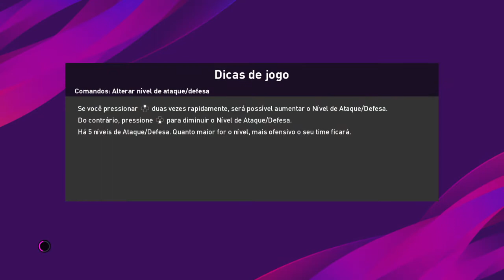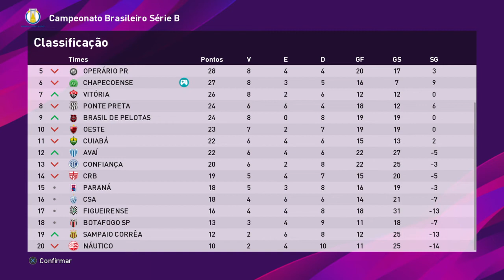PES 2020 - 18 Vitoria x Chape - Brasileirão Série B - 16ª Rodada (O Sucesso é Logo Ali)